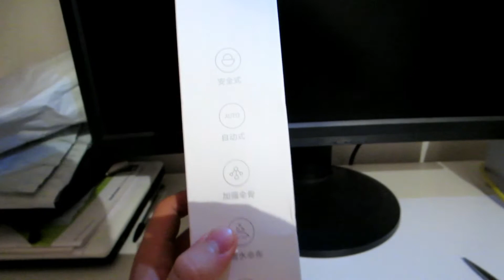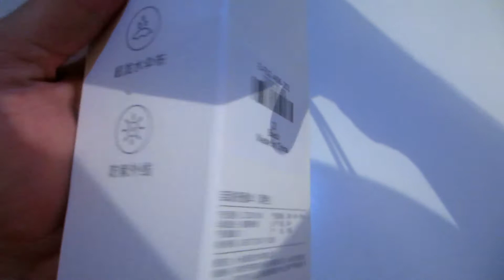Xiaomi Umbrella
Unboxing of the Xiaomi's Umbrella that I've bought on Gearbest. Enjoy!